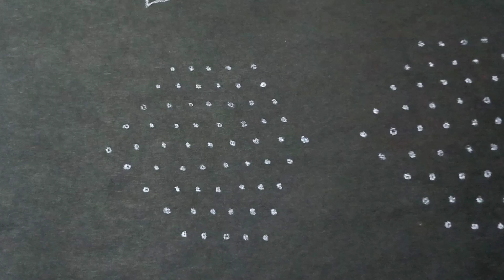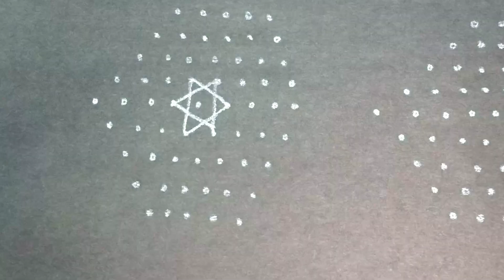simple Rangoli art design/muggulu design.Daily simple rangoli designs|chukkala muggulu|sikku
small dot beautiful parrot with leaves muggu kolam

Flowers and parrots kolam with  straight | chukkala muggulu with dots rangoli design

Rangoli arts for daily... Diwali rangoli Festival kolam

Simple rangoli for beginners Easy dots rangoli

3dots rangoli

4dots rangoli

5dots rangoli

6dots rangoli

rangoli

9dots rangoli

10dots rangoli

11dots rangoli

12dots rangoli

14dots rangoli

15dots rangoli

16dots rangoli

18dots rangoli

19dots rangoli

20dots rangoli

21dots rangoli

Chinna kolam

Chilka rangoli

sikku kolam

diwali rangoli

Simple rangoli simple kolam Chinna muggulu dussehra rangoli

easy muggulu
dots muggulu
chukkala muggulu
sikku kolam
rangoli muggulu
padi kolam
melika muggulu
small rangoli
# rangoli special
simple rangoli desigs
# daily rangoli
# easy rangoli designs
muggulu designs
kolam designs
rangoli designs
Rangoli muggulu
# kolam muggulu
easy rangoli
sikku kolam
melikala muggulu
#2 min rangoli
#2023 rangoli
traditional kolam
# small muggulu
easy kolam designs
easy border muggulu
# easy muggulu
rang rangoli
simple rangoli
border rangoli
side border rangoli
chinna muggulu
super rangoli
sri rangoli
flower rangoli#daily muggulu
daily rangoli designs
flower kolam
thai madam rangoli
rangoli art
# pandaga muggulu